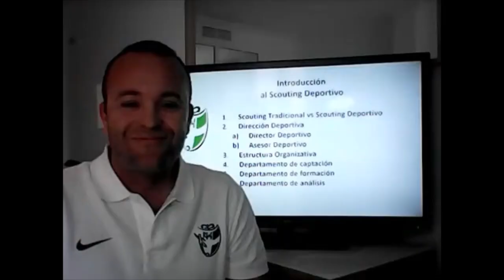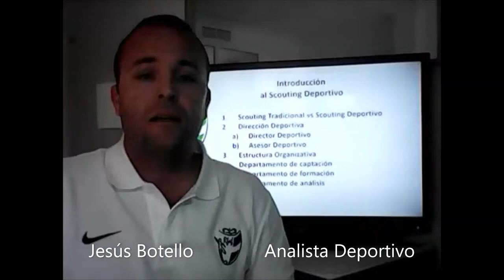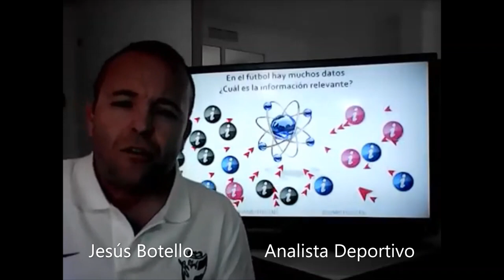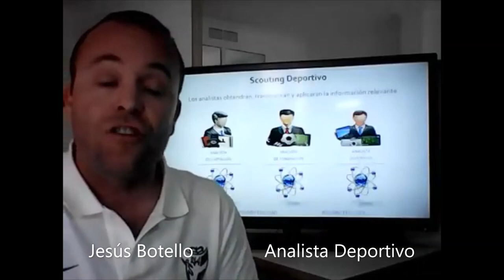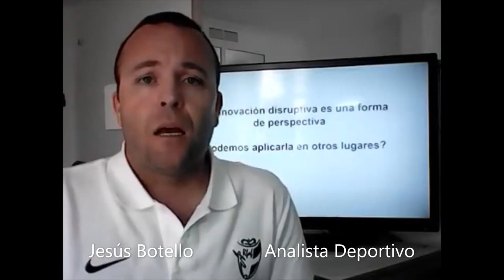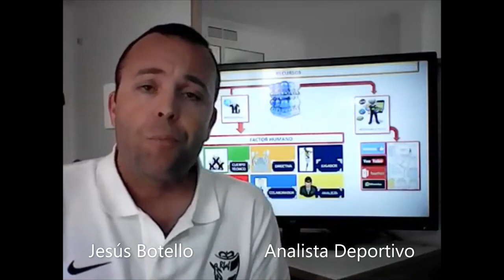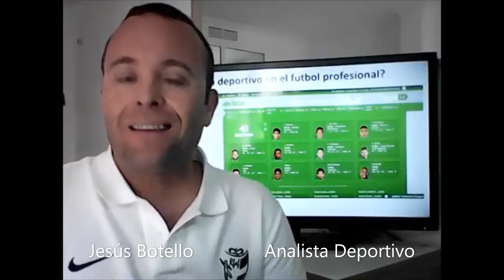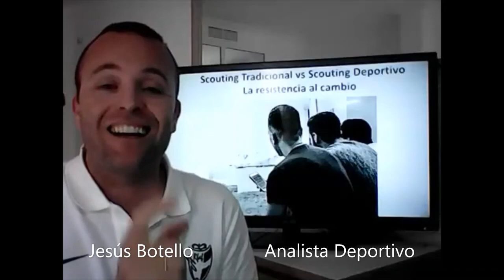Conferencia en RFAF de Jesus Botello "Introducción en Scouting Deportivo"